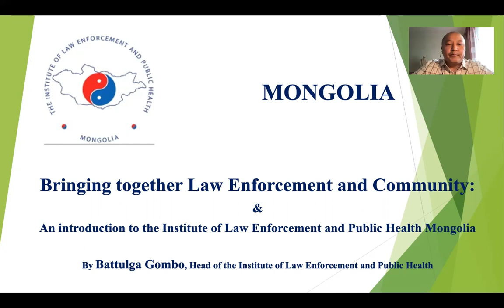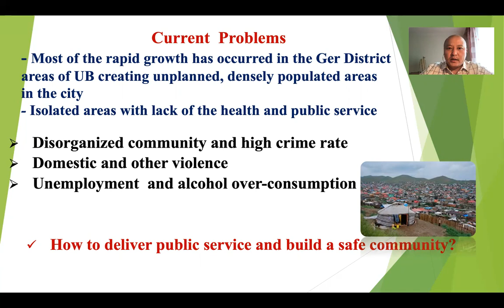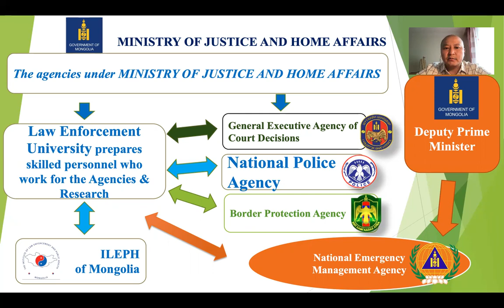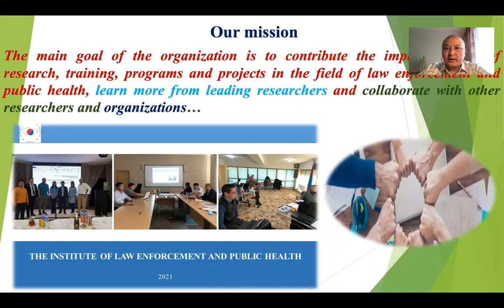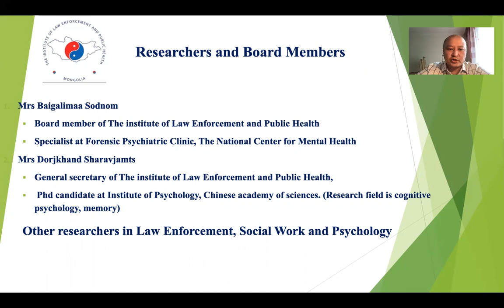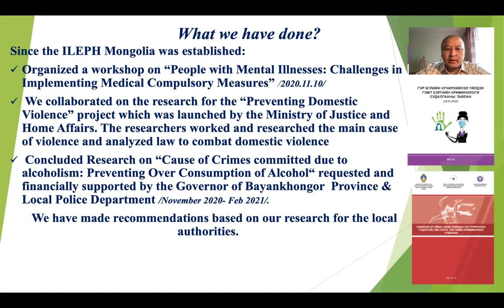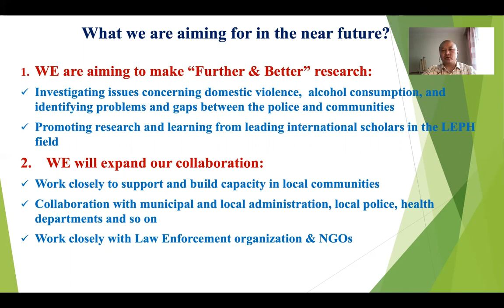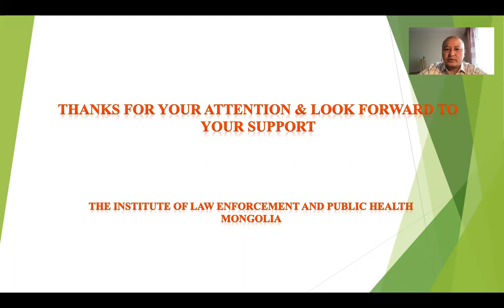Overview of the Institute for Law Enforcement & Public Health, Mongolia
Video prepared for LEPH2021